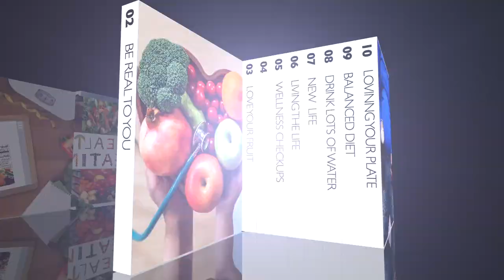Children’s Charity Heart Fund